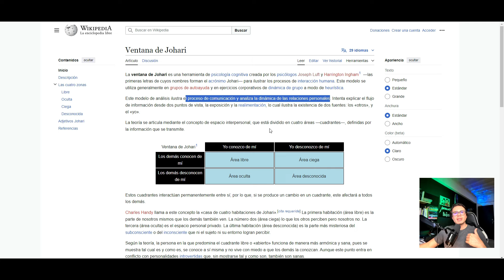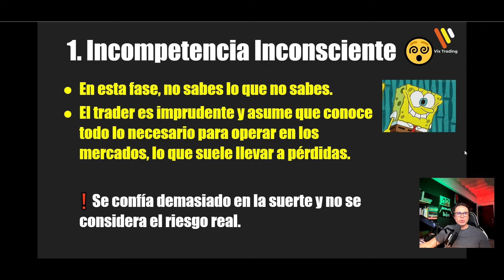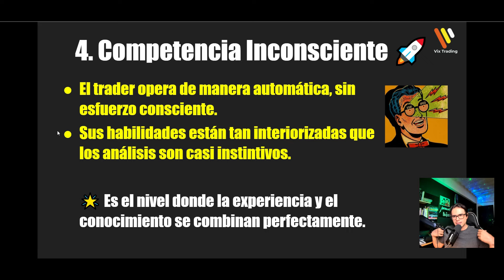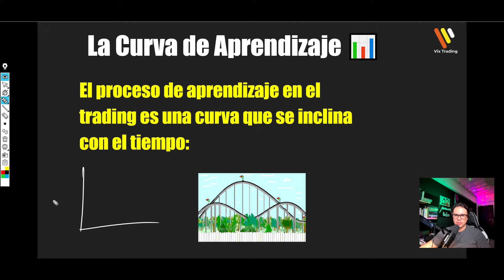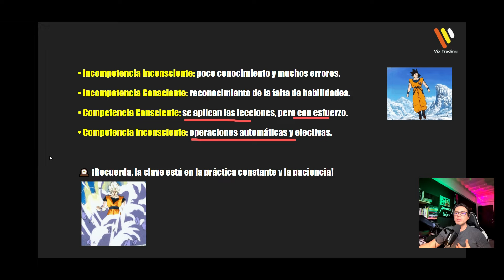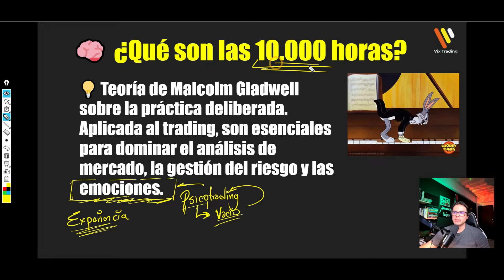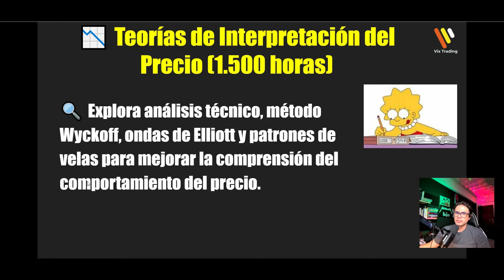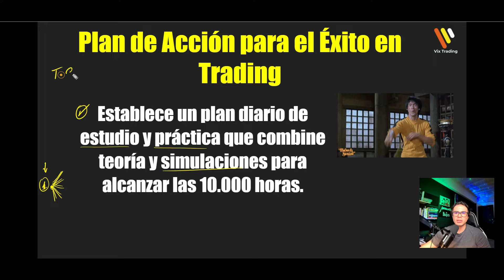CONVIERTETE EN EXPERTO EN EL TRADING CON SOLO 10 MIL HORAS DE PRÁCTICA !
🧠 El Proceso de Aprendizaje Según Joseph Luft y el Entorno del Trading 💹
Cuando nos adentramos en el mundo del trading, el proceso de aprendizaje es una montaña rusa 🎢. Uno de los modelos más útiles para entender este proceso es el propuesto por el psicólogo Joseph Luft, quien describe los diferentes niveles de competencia a través de la famosa "Ventana de Johari". Este modelo nos invita a reflexionar sobre lo que conocemos de nosotros mismos y lo que aún no sabemos. ¡Vamos a recorrer juntos estos niveles y cómo se aplican al trading!

👀 𝟭. 𝗜𝗻𝗰𝗼𝗺𝗽𝗲𝘁𝗲𝗻𝗰𝗶𝗮 𝗜𝗻𝗰𝗼𝗻𝘀𝗰𝗶𝗲𝗻𝘁𝗲: No sabes lo que no sabes

💡 𝟮. 𝗜𝗻𝗰𝗼𝗺𝗽𝗲𝘁𝗲𝗻𝗰𝗶𝗮 𝗖𝗼𝗻𝘀𝗰𝗶𝗲𝗻𝘁𝗲: Sabes que no sabes

🔄 𝟯. 𝗖𝗼𝗺𝗽𝗲𝘁𝗲𝗻𝗰𝗶𝗮 𝗖𝗼𝗻𝘀𝗰𝗶𝗲𝗻𝘁𝗲: Sabes lo que sabes (pero aún piensas mucho)

🚀 𝟰. 𝗖𝗼𝗺𝗽𝗲𝘁𝗲𝗻𝗰𝗶𝗮 𝗜𝗻𝗰𝗼𝗻𝘀𝗰𝗶𝗲𝗻𝘁𝗲: Hacer trading en automático

📊 𝗟𝗮 𝗖𝘂𝗿𝘃𝗮 𝗱𝗲 𝗔𝗽𝗿𝗲𝗻𝗱𝗶𝘇𝗮𝗷𝗲 𝘆 𝗲𝗹 𝗧𝗿𝗮𝗱𝗶𝗻𝗴: Un Camino de 10,000 Horas

Si pudiéramos graficar el proceso de aprendizaje, el eje X sería el tiempo y el eje Y, el conocimiento acumulado 📉. Al principio, la curva tiene poca inclinación: estás en la fase de incompetencia inconsciente. Este periodo puede durar entre uno o dos años, dependiendo del tiempo que dediques al estudio. La curva se vuelve más inclinada a partir del tercer año, cuando ya has practicado bastante y empiezas a ser más consciente de tus habilidades.
Por ahí del cuarto año, con unas 8,000 horas de pantalla y estudio, ya habrás alcanzado la competencia consciente. ¿Te suena conocido? Es el mismo concepto que mencionaba Malcolm Gladwell en su libro "Fuera de Serie", donde habla de la famosa regla de las 10,000 horas para volverse experto en cualquier disciplina 🔥. ¡Así es, en el trading también se aplica!
Cuando llegues a esas 10,000 horas, operarás de manera automática, con confianza y sin dudar de lo que ves en el mercado 🧑‍💻.

Para nuestra operativa usamos estrategias de TRADING CUANTITATIVO, TRADING ALGORÍTMICO, y TRADING DISCRECIONAL, tres formas diferetes de administrar nuestras cuentas en un solo momento.

EL  BROKER con el que trabajamos y recomendamos es XTB Latam, si deseas abrir tu cuenta lo puedes hacer con el siguiente enlace: